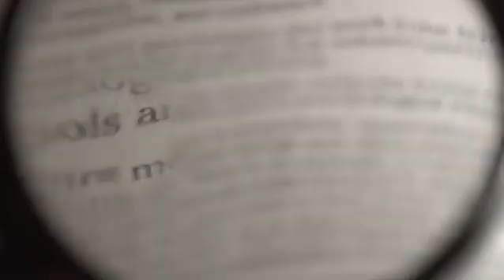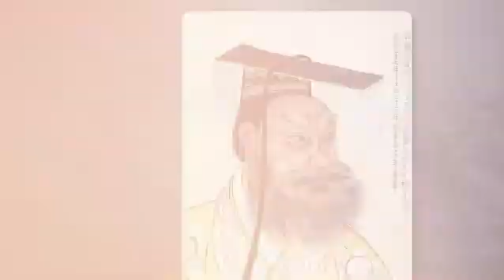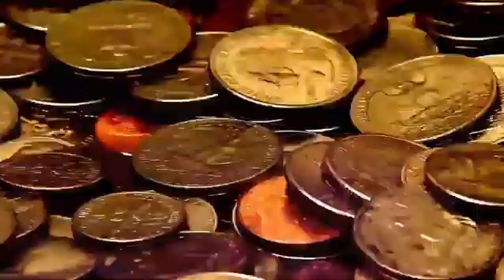Scientists FINALLY Opened The Tomb Of Chinese First Emperor That Was Sealed For Thousands Of Years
The remarkable burial site of China's first emperor, Qin Shi Huang, has been a wonder to archaeologists since its discovery. The phenomenal terracotta army surrounding it is the first of its kind, a true hidden treasure.  However, scientists have uncovered new secrets about this ancient Emperor and his magnificent grave army, things that no one would have ever imagined.  What new secrets have been uncovered about China's first emperor and his legion of terracottas? How does this new information impact our view of ancient Chinese people and the world at large?